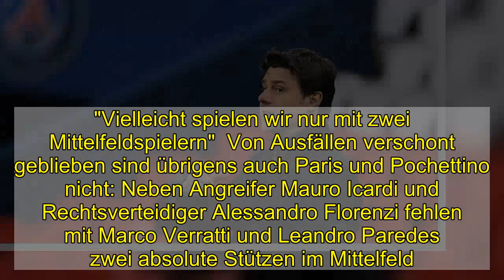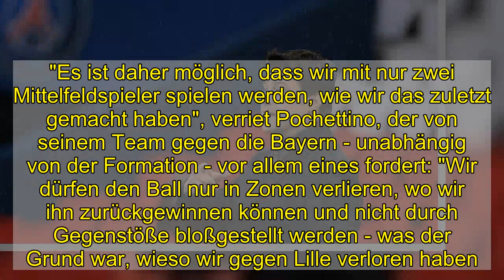Kein Lewandowski, kein Gnabry: Pochettino spielt Bayerns Ausfälle herunter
Die Neuauflage des Vorjahres-Endspiels bestreiten der FC Bayern und Paris Saint-Germain beide nicht in Bestbesetzung. PSG-Trainer Mauricio Pochettino sieht den Titelverteidiger deswegen aber nur bedingt geschwächt.  Das Vorjahresfinale ist für ihn keine Referenz: PSG-Trainer Mauricio Pochettino.  Getty Images  Ein Blick zurück lohnt sich für Mauricio Pochettino nicht. "Damals waren wir (er und sein Trainerteam, d. Red) noch nicht da, das Finale des Vorjahres ist keine Referenz für uns", erklärte der Argentinier auf der Pressekonferenz vor dem Champions-League-Viertelfinal-Hinspiel am Mittwoch (21 Uhr, LIVE! bei kicker).  Das große Ziel des französischen Serienmeisters hat sich seit vergangenen August allerdings nicht verändert: "Wir wollen unsere Hände an diesen Pokal kriegen - und wir haben unsere Stärken, mit denen wir jedes Team der Welt schlagen können", gab sich Pochettino selbstbewusst.  FC Bayern: 24 Tore aus der Vorsaison fallen weg  Zu den Teams, die diese Stärken auf die Probe stellen können, zählt zweifelsohne Titelverteidiger FC Bayern, der in der Allianz Arena allerdings auf seine Vorjahres-Goalgetter Robert Lewandowski (15 CL-Tore 2019/20) und Serge Gnabry (neun) verzichten muss.  "Sie haben die Champions League und die Klub-WM gewonnen, weil sie einen tollen Kader haben", spielte der PSG-Trainer die Münchner Ausfälle jedoch ein wenig herunter, "genau das ist ihre große Stärke, das ist, was sie ausmacht".  "Vielleicht spielen wir nur mit zwei Mittelfeldspielern"  Von Ausfällen verschont geblieben sind übrigens auch Paris und Pochettino nicht: Neben Angreifer Mauro Icardi und Rechtsverteidiger Alessandro Florenzi fehlen mit Marco Verratti und Leandro Paredes zwei absolute Stützen im Mittelfeld.  "Es ist daher möglich, dass wir mit nur zwei Mittelfeldspieler spielen werden, wie wir das zuletzt gemacht haben", verriet Pochettino, der von seinem Team gegen die Bayern - unabhängig von der Formation - vor allem eines fordert: "Wir dürfen den Ball nur in Zonen verlieren, wo wir ihn zurückgewinnen können und nicht durch Gegenstöße bloßgestellt werden - was der Grund war, wieso wir gegen Lille verloren haben."  nba